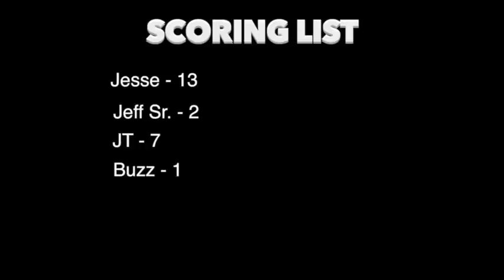Everything Wrong With Psycho Dad Buries Video Games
Think Optimistically!

Part 24 of the Psycho Series has Jeff vs. Video Games in a Buried Alive Match.

Part 25 may get a little weird with an awkward skit.